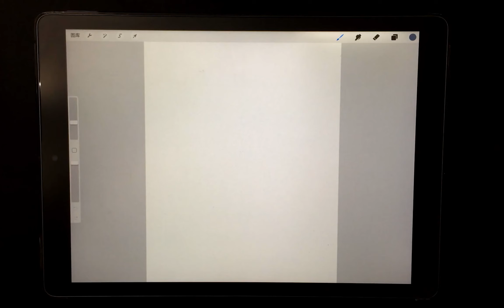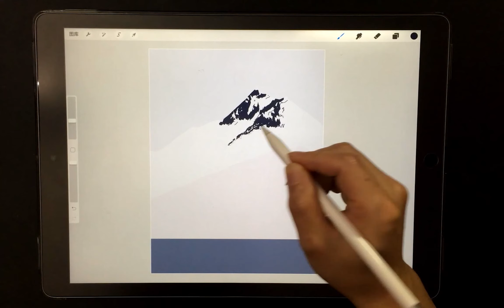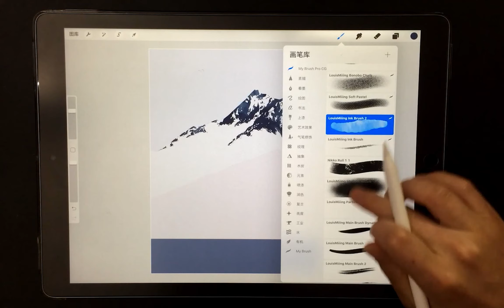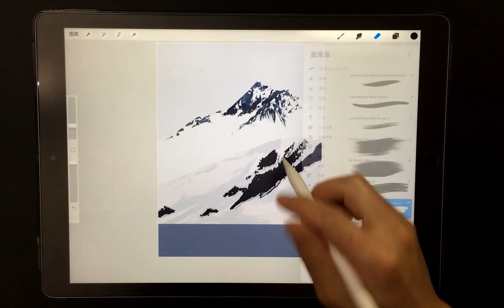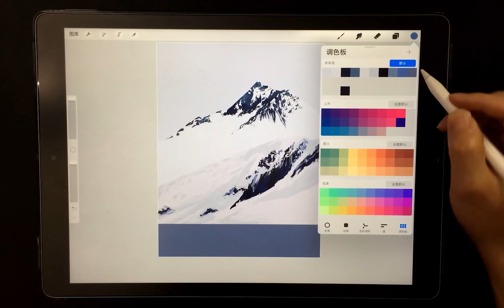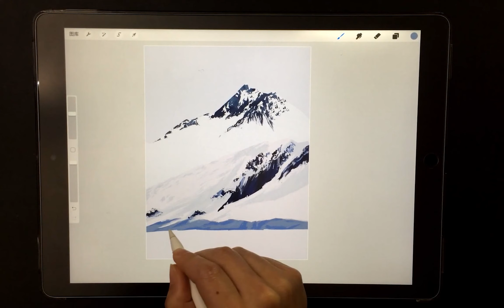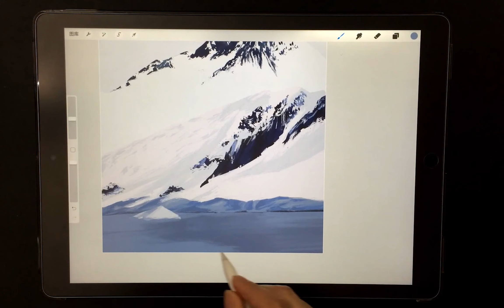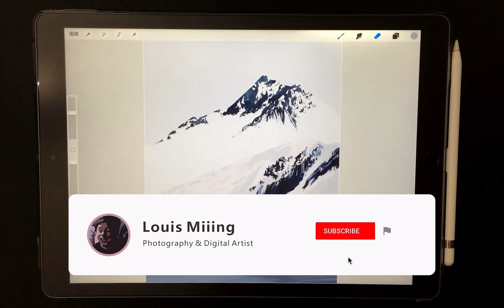Procreate iPad Drawing ✍️ How to Draw snow mountains with Procreate | Pocket Ipad绘画 아이패드그림 iPadの絵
Procreate ✍️ How to Draw snow mountains with Procreate | Pocket Ipad绘画 Ipad fotos 아이패드그림 iPadの絵